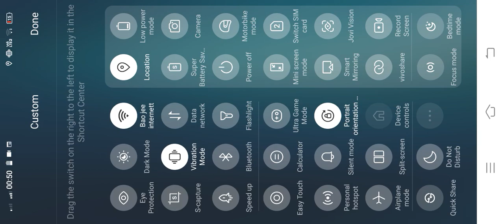plants Vs zombies 2 gameplay walk-through live events play pvz boomberry levels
BoomBerry is a plant in Plants vs. Zombies 2 first introduced in the 10.3.1 update for the BoomBerry's Booom Arena Season. It fires lobbed explosive berries (every 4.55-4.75 seconds, or 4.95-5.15 seconds starting at level 7) at the last zombie in its lane, in a similar manner to Carrot Rocket and Pineapple-pult from Plants vs. Zombies Online and Rafflesia from the Chinese These berries also deal splash damage to surrounding zombies and stun whichever zombies they hit for 0.8 seconds, both directly and with their splash damage. BoomBerry also gets bonus damage when there are other BoomBerrys on the lawn. BoomBerry can remove octopi from Octo Zombie and sheep from Wizard Zombie whenever it attacks the zombies themselves.